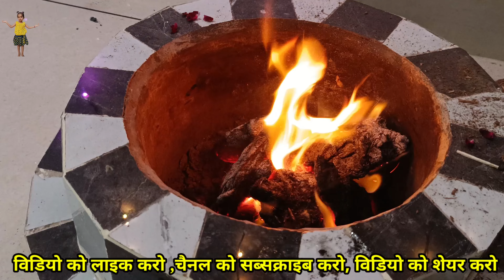गोगाजी जागरण Goga ji Maharaj Live Jagran | Jai Goga ji maharaj | Gogamedi 33 जीजी Chunavad